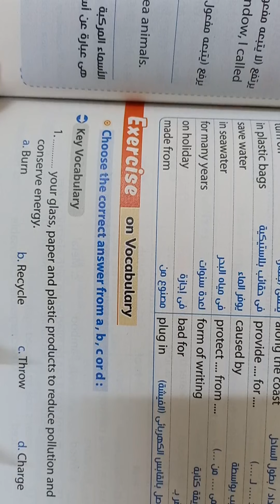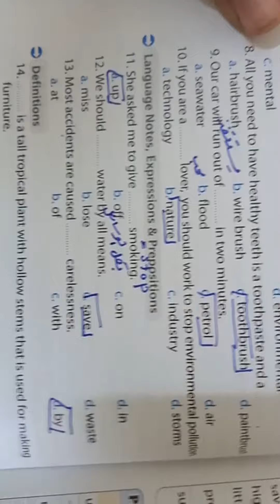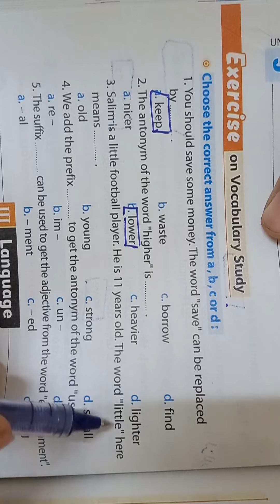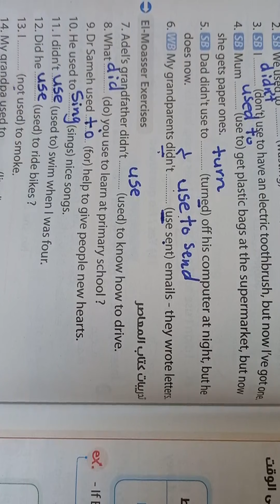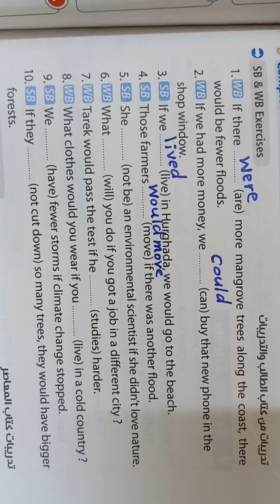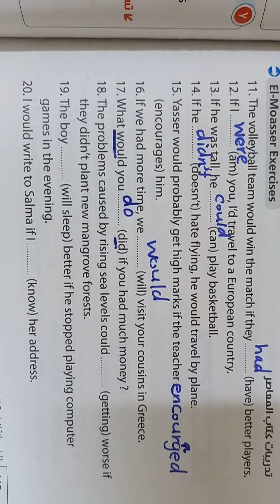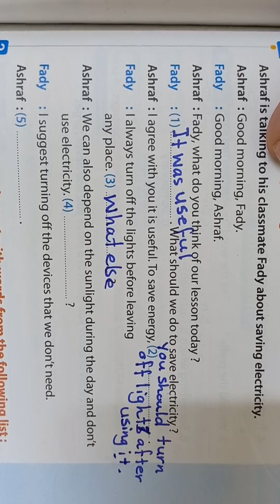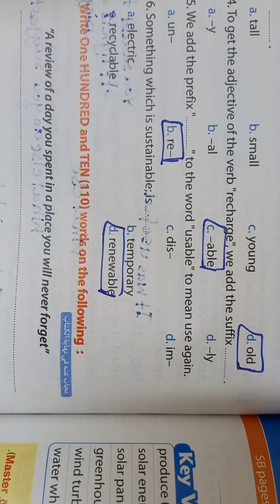حل كتاب المعاصر الصف الثالث الاعدادي انجليزي الترم الثاني 2022 الوحدة التاسعة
شرح الوحدة التاسعة منهج الصف الثالث الاعدادي الجديد ٢٠٢٢
انجليزي تالته اعدادي ترم ثاني
انجليزي الصف الثالث الاعدادي
الوحدة السابعه
انجليزي تالته اعدادي
انجليزي تالتة اعدادي ترم ثاني
تالتة اعدادى ترم ثاني
الصف الثالث الاعدادي انجليزي الترم الثاني 2022
تالته اعدادي انجليزي الصف الثالث الاعدادي لغه انجليزيه الترم الثاني 2022 كتاب المعاصر انجليزي للصف الثالث الاعدادي2022 المنهج الجديد انجليزى للصف الثالث الاعدادى ثالثه اعدادي انجليزيان شاء الله في الفيديو دا ابسط شرح وحل اسئلة كتاب المعاصر انجليزي 2022 المنهج الجديد للصف الثالث الاعدادي الترم الثاني الوحدة التاسعة build a greener world اجابات المعاصر انجليزي 2022 للصف الثالث الاعدادي حل كتاب المعاصر انجليزي للصف الثالث الاعدادي 2021 حل تدريبات كتاب المعاصر انجليزي للصف الثالث الاعدادي حل كتاب المعاصر انجليزي للصف الثالث الاعدادي الترم